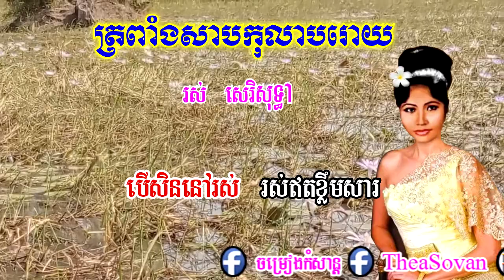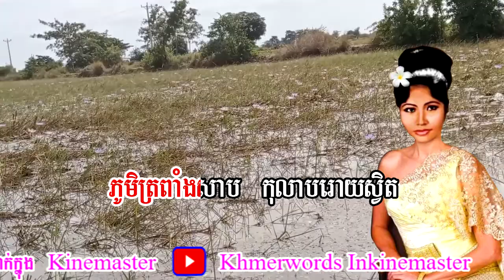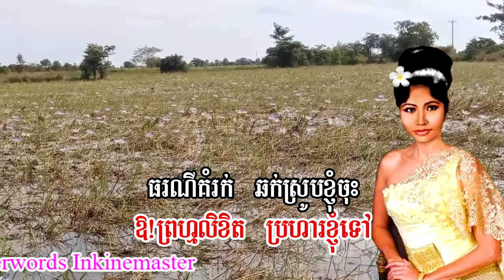ត្រពាំងសាបកុលាបរោយ រស់ សេរីសុទ្ធា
ត្រពាំងសាបកុលាបរោយ

បាទីខ្នាទស្ស ខ្ញុំមិនចង់ជួប
ខ្នារត្រពាំងសាបកុលាបរោយរុះ
មេឃមីស្រទុំរៃយំស្រណោះ
ស្តាយកេរ្តិ៍ស្តាយឈ្មោះ
បើសិននៅរស់ រស់ឥតខ្លឹមសារ
វត្តគ្រាំគថ្មី  ស្រីនៅចងចាំ
កាលបុណ្យចូលឆ្នាំនាំគ្នាសច្ចា
បងថាស្ម័គ្រស្មោះលុះអស់សង្ខារ
រួមរស់ស្នេហា
អូនលង់ចិន្តាជឿពាក្យបងពិត
ភូមរា ហើរទុំ ក្រេបលម្អងផ្កា
ក្រេបឆ្អែតកាលណា លែងនឹកអាណិត
ភូមិត្រពាំងសាប កុលាបរោយស្វិត
ឱ!ព្រហ្មលិខិត ប្រហារខ្ញុំទៅ
ធរណីគំរក់ ឆក់ស្រូបខ្ញុំចុះ
មិនចង់នៅរស់ជួបប្រុសចិត្តខ្មៅ
រៃអើយកុំយំឱ្យខ្ញុំសោកសៅ
រស់ខ្វះប្រុសពៅ សុរិយាលិចទៅ
ខ្ញុំខ្មាស់អ្នកណាស់